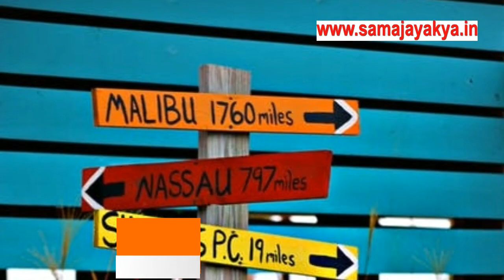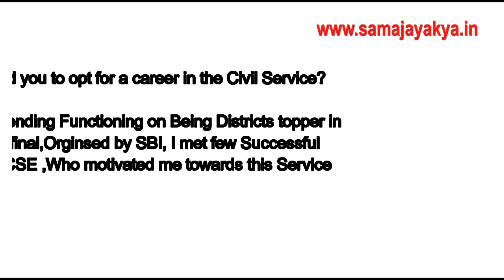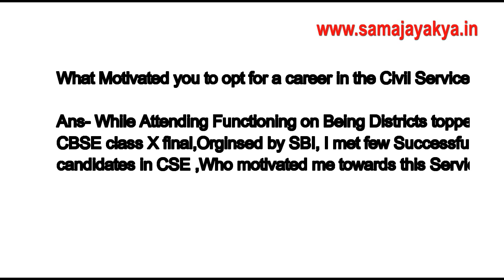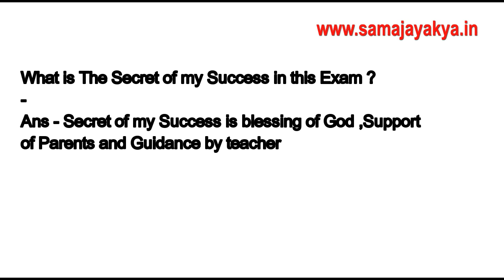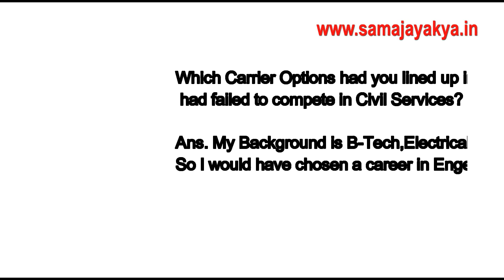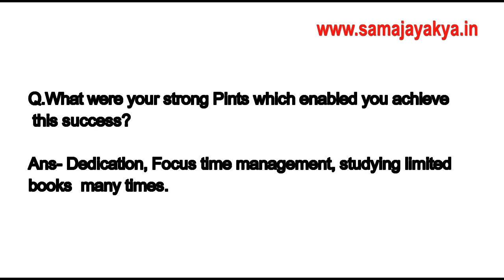10th Class Function, IAS officer 4th Rank Saumya Pandey, Great Motivation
10th Class Function, IAS officer 4th Rank Saumya Pandey, Great Motivation